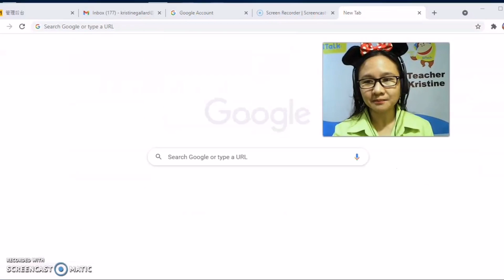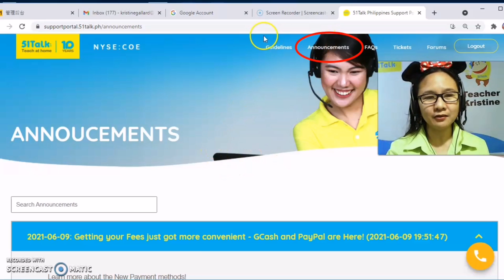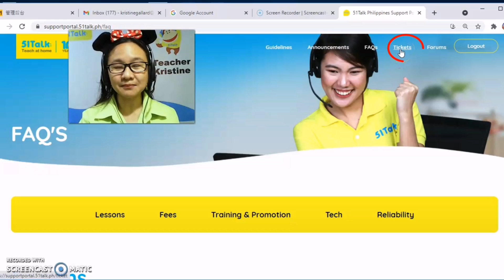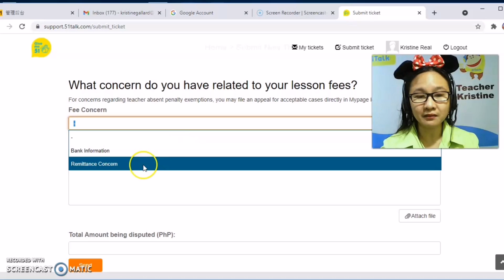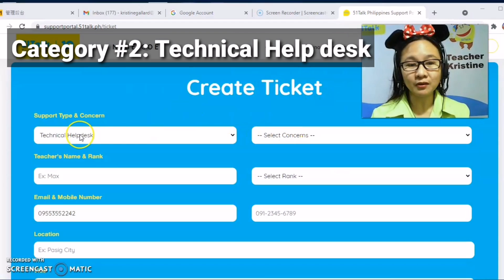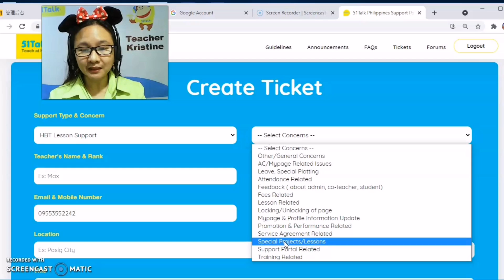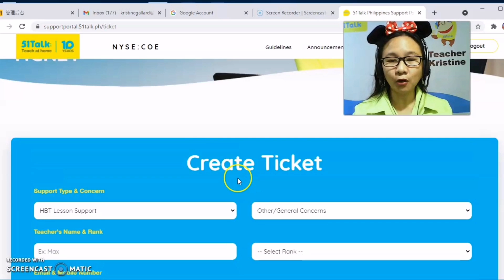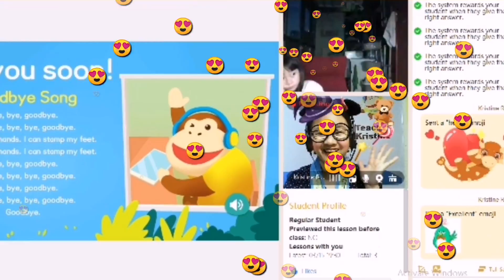51TALK How to access SUPPORT PORTAL for concerns in MyPage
51TALK How to access SUPPORT PORTAL for concerns in MyPage

This video will guide you on how to use and access the Support Portal link in MyPage to send concerns related to Fees,, Technical Help desk and Home-Based Teacher and student related problems.

I hope this video will provide you idea on how to email your concerns to the company. God Bless You Teachers🙏

HELPFUL VIDEOS FOR NEWLY HIRED TEACHERS/ NEWBIES